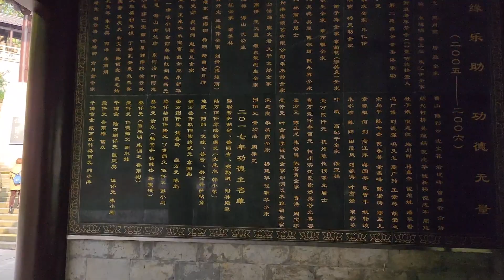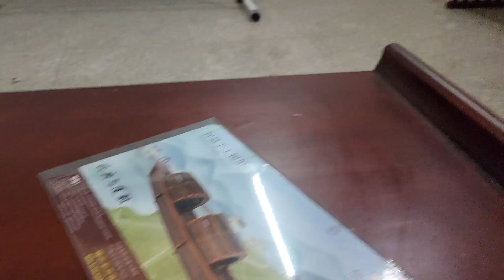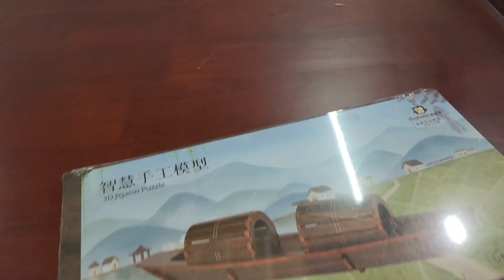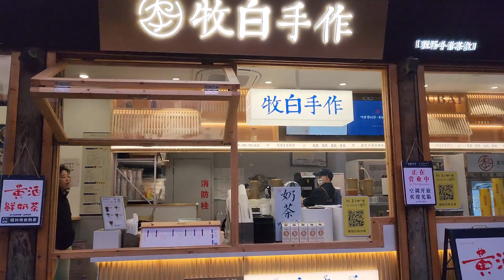Çin'de Nehirlerle Dolu Eşsiz Manzaralı Tur![Türk-Çin çift vlog]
Herkese Merhabaaaa!
Çin'de Eğitim! Yurt Koşulları, Burs, Yemek Hepsi Bu Videoda!
Hadi videoyu izlemeye!